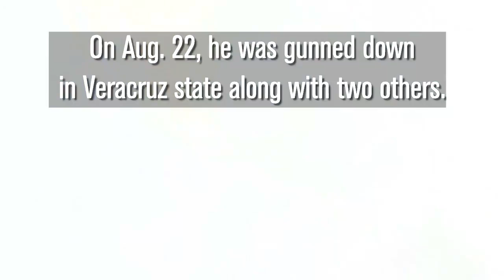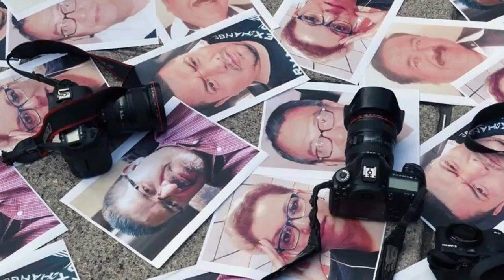A Mexican Reporter Was In A Program To Protect Journalists. He Was Still Killed | Los Angeles Times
A Mexican journalist who was enrolled in a government protection program after chronicling corruption has been gunned down, becoming at least the ninth journalist killed in Mexico this year.